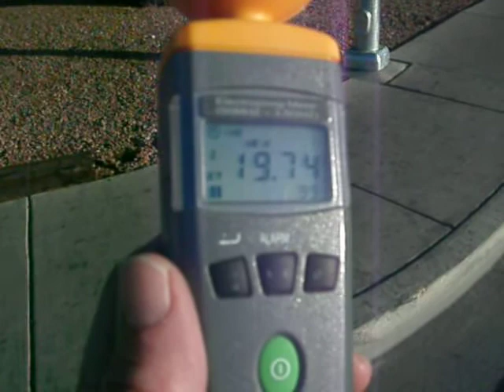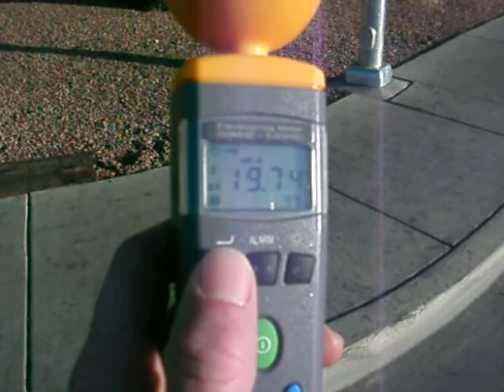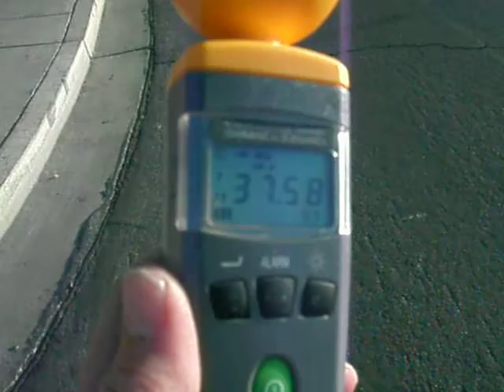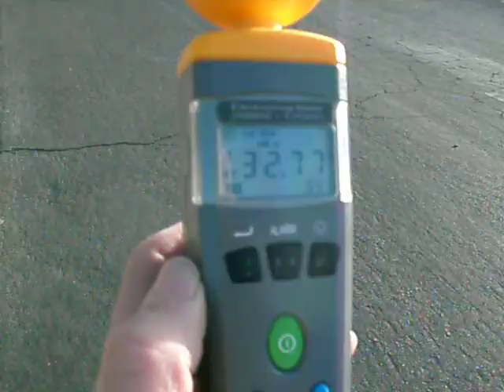Las Vegas Cell Tower Wireless radiation levels Escondido St and Rochelle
On a trip to Las Vegas I took some sample readings of the microwave radiation levls in town and was shocked to see what the citizens of Vegas are being exposed to. I was asking a local about why the levels would be so much higher there. He didn't know but he said that Las Vegas is one of the cities that has full 4G signals.  So you can look forward to 4G coming to your town in the future.

Once again between 0.3 and 0.8 uWm2 is the average level present before the wireless revolution, the max pulse recorded on this short video shows that people are being exposed to just shy of 80000 times the normal level that the human body has been historically subjected to.